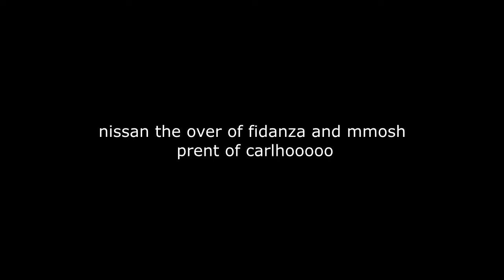nfsu2 nissan sentra se r spec v fidanza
felhement of the nissan